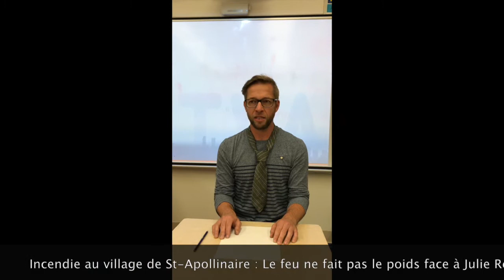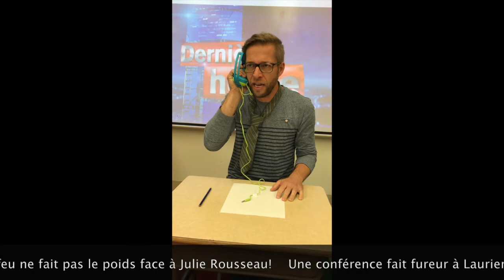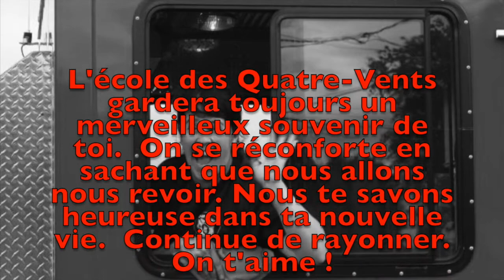Surprise Julie!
Pour souligner le départ de Julie de l'école des Quatre-Vents.